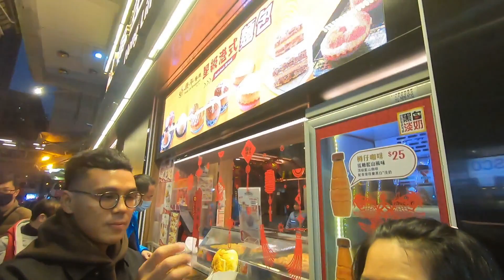HELLO HONGKONG AND MACAU ONE DAY TRIP VLOG PART 1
My first time traveling to Hongkong, glad that I could make it there. This vlog is my first day arrival and enjoying around Tsim Sha Tsui watching Symphony of Lights and the trip to Macau during our one day trip. Took the bus from Hongkong to Macau and enjoy the whole day, walk a lot alot!

Cheers,
Travelanggi